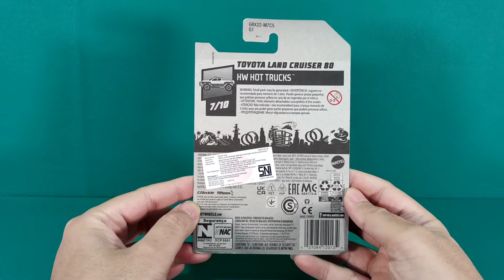Unboxing diecast HOTWHEELS LAND CRUISER 80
unboxing deicast hotwheels